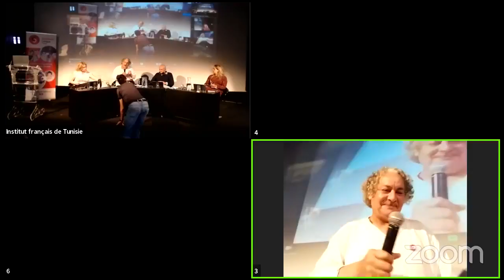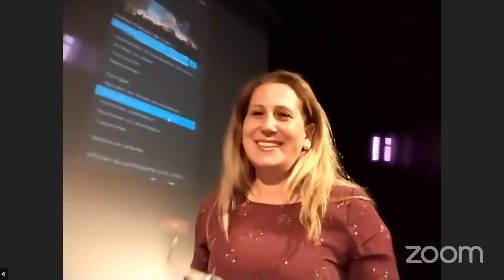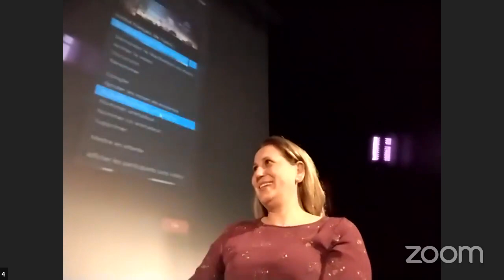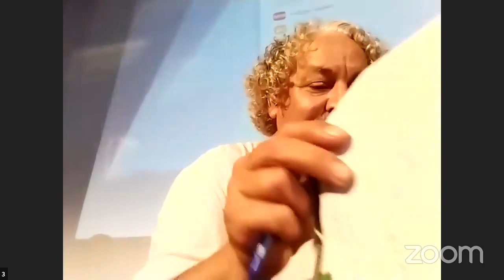Séminaire en ligne « Croisons nos regards sur la laïcité »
Séminaire en ligne « Croisons nos regards sur la laïcité » organisé par Solidarité Laïque Tunisie/Méditerranée en partenariat avec l’Association Lam Echaml, l’Association Tunisienne de Droit Constitutionnel, la Ligue Tunisienne de l’Education (LTE), Article 19, l’Association Tunisienne des Femmes Démocrates (ATFD), Association Citoyenneté et Liberté Djerba (ACL), Mawjoudin We Exist, Association Beity, ADO+, la Ligue des Droits de l’Homme (LDH), la Ligue de l’Enseignement, Solidarité Internationale LGBTQI (SIL) et avec le soutien de l’Institut français de Tunisie (IFT).